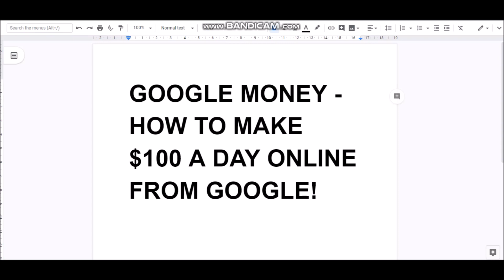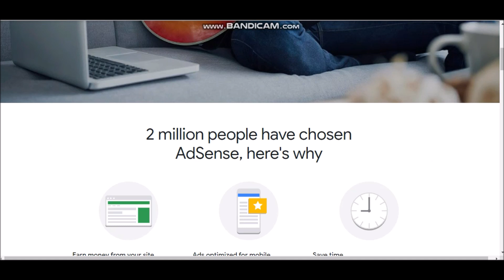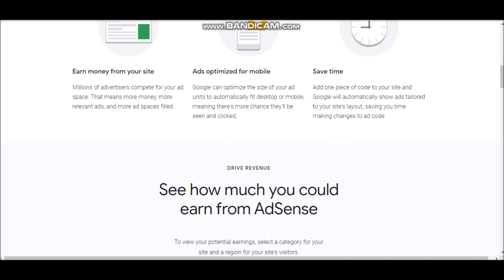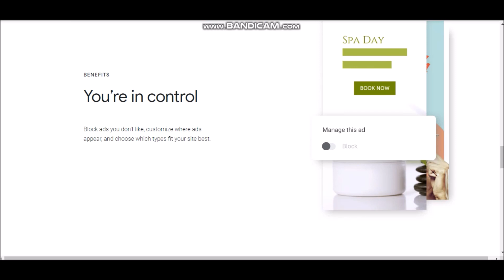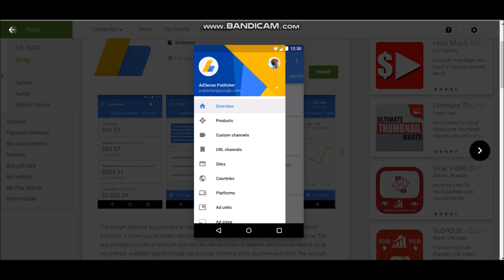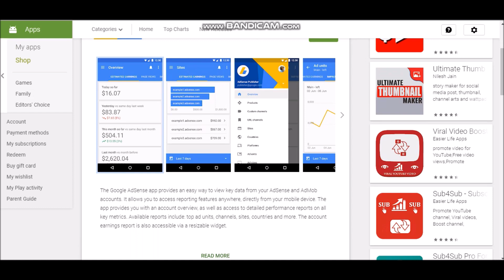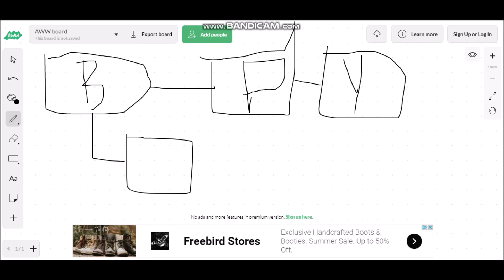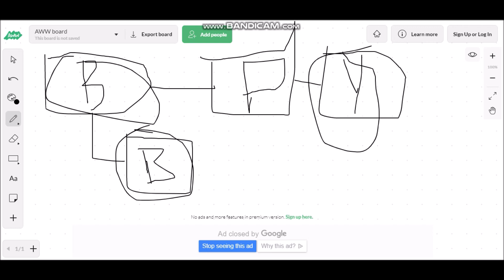GOOGLE MONEY - How To Make $100 A Day Online From Google!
Hello there my friend! If you have ever wondered how to make $100 a day online from Google, then you are in for a treat because in the video above, I am going be showing you how to get Google money the right way and the fastest way.

You will know exactly how to make $100 fast. And Make 100 dollars a day With this even while you sleep at night... This method has never been seen before online on youtube anywhere. At least I haven't seen it.

The method that I will be breaking down in the video will show anyone how to earn money no matter who they are... Even if you are a broke college kid a teen or a factory worker this is the easiest way to make money online, and the quickest way to get to one hundred dollars a day.

This method will only work using google